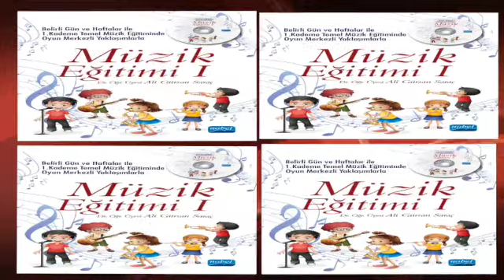Temel Müzik Eğitimi 1 - Nobel 2020 - Dr.Öğretim Üyesi Ali Gürsan SARAÇ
Bu çalışma Ülkemiz Üniversiteleri Temel Eğitim Bölümleri Müzik I-II dersleri ve yine ülkemiz sınıf öğretmenleri için Müzik Eğitimi ve Öğretimi I-II olarak iki cilt halinde hazırlanmıştır. Kitaplarımız Belirli Gün ve Haftalar ile Temel Eğitimde Oyun Merkezli Yaklaşımlarla Temel Eğitim müzik dersleri ve sınıf öğretmenlerimiz için Okul Çalgısı Eğitimi kapsamında Bağlama Eğitimi ve Öğretiminide içermektedir.
 Rehber kitabımızda müzik ve eğitimini konu alan genel bir bakış açısıyla giriş yapılmış, belirli gün ve haftaların tarihlerine göre bu kitapta yirmialtı bölüm oluşturulmuştur. Bölümlerin işlenişinde karekod uygulamasıyla video destekli interaktif bir yaklaşımla müzik eğitiminde kuramdan uygulamaya bir yol izlenerek eklektik bir anlayış dayanışıklık ve aşamalılık dikkate alınmıştır.Her bir konuda; 1-Müzik Öğrenme-Öğretme Etkinlikleri; Müzik Teorisi, Ses Eğitimi, Şarkıyı Seslendirme, Okul Çalgısı Eğitimi, 2-Oyun Merkezli Etkinlikler; Hikaye Oluşturma/Olay Canlandırma, Rol Oynama/Doğaçlama, Hareket Bulma / Dans Etme, 3-Ders İşleniş Süreci ,4- Belirli Gün ve Hafta Bilgi Yaprağı başlıklarında yepyeni bir kullanım içeriği ile siz kıymetli öğretmen adaylarımıza ve değerli öğretmenlerimizin kullanımına sunulmuştur.
Kitabımızı Nobel Akademik Gelişim Yayıncılıktan edindikten sonra sizlere sunulan etkileşimli video derslerimizle uzaktan eğitimde kolaylıkla kullanabileceğinizi unutmayınız. Türkülerimizle ve şarkılarımızla kalın sevgilerimizle...
NOBEL AKADEMİK GELİŞİM YAYINCILIK
Ankara - 2020

Açıklama:
Değerli Eğitimcilerimiz,
Derslerinizde kullandığınız ders kitaplarımızı öğrencileriniz için TOPLU SATIN ALMAK isterseniz, kargo ücreti tarafımızdan karşılanacak ve %25'e kadar indirim uygulanacaktır.

Adres:
Kültür Mah. Mithatpaşa Cad. No : Kocatepe Kültür Merkezi (01/02) Kızılay - Çankaya / ANKARA